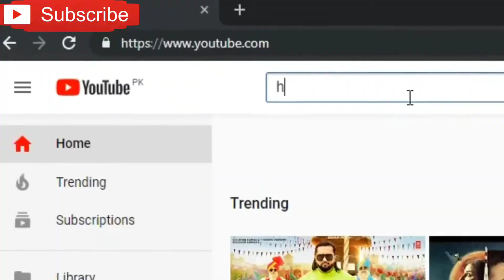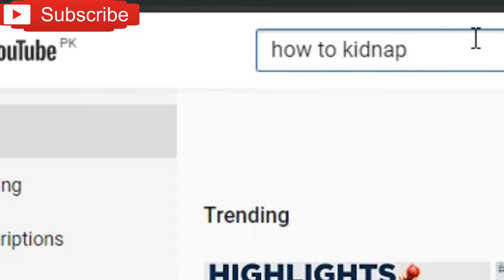Never Ever Search 3 Things on Internet,YouTube,Social Media In 2020